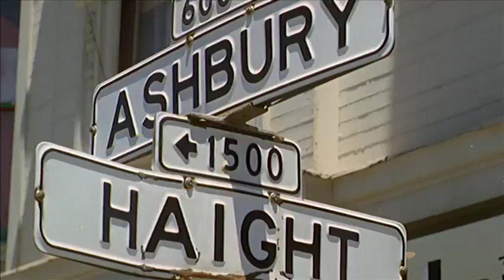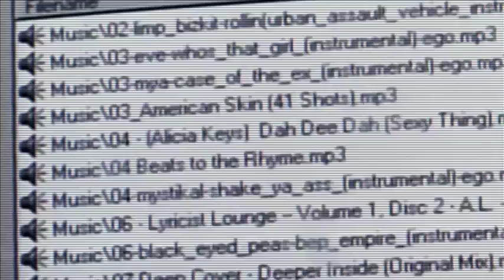All Things Must Pass Trailer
Established in 1960, Tower Records was once a retail powerhouse with two hundred stores, in thirty countries, on five continents. From humble beginnings in a small-town drugstore, Tower Records eventually became the heart and soul of the music world, and a powerful force in the music industry. In 1999, Tower Records made $1 billion. In 2006, the company filed for bankruptcy. What went wrong? Everyone thinks they know what killed Tower Records: The Internet. But that's not the story. All Things Must Pass is a feature documentary film examining this iconic company's explosive trajectory, tragic demise, and legacy forged by its rebellious founder, Russ Solomon.

Director
    Colin Hanks

Writers
    Steven Leckart

Actors
    Russ Solomon, Michael Solomon, Heidi Cotler, Mark Viducich, Stan Goman, Bob Delanoy, Bruce Springsteen, Elton John, David Geffen, Dave Grohl

Genre
    Documentary

Run Time
    1 hour 40 minutes